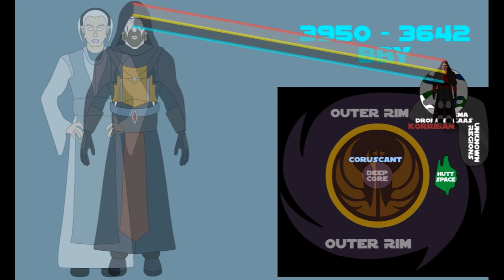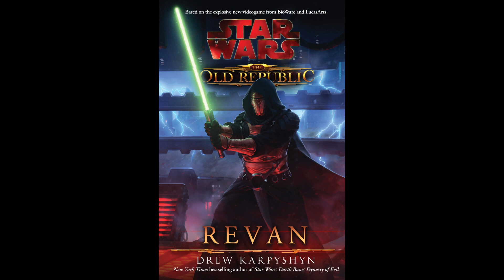Revan's Three-Century-Long Imprisonment (Star Wars: The Old Republic: Revan)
In this excerpt, we find out about some of Revan's thoughts during his imprisonment and torture by Sith Emperor Vitiate, as he wages a mental war against Tenebrae.

The pictures from 1:26-1:37 are made by @CivilizationEx.
From: 'Star Wars Legends: Tenebrae | Dark Lord Vitiate | Immortal Sith Emperor | Part 4'